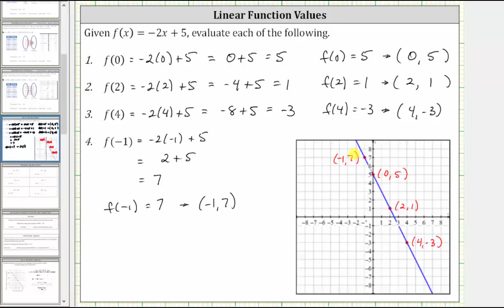Determinar valores de función lineal y expresar como pares ordenados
Este video explica cómo determinar los valores de la función lineal. Cada valor de la función también se expresa como un par ordenado.